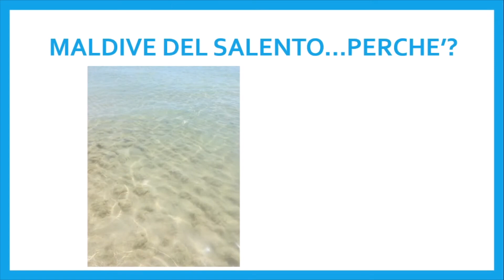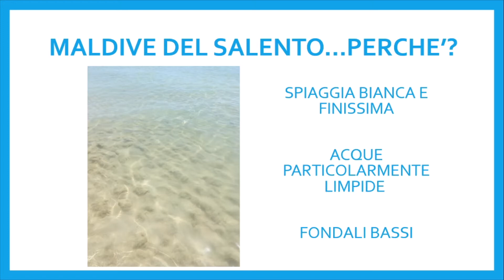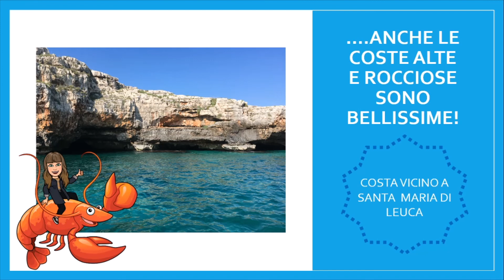E tu, sei mai stato al mare? 📷🏖️